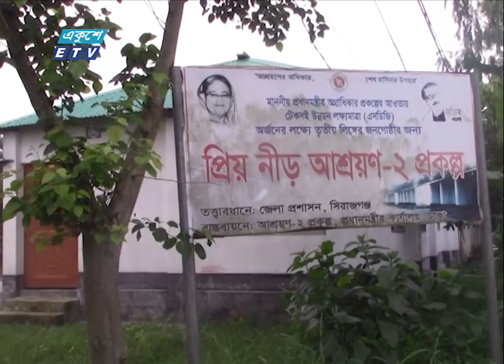আশ্রয়ন প্রকল্পে মাথা গোজার ঠাঁই পেয়ে উচ্ছসিত হিজড়ারা | ETV News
সিরাজগঞ্জের হাটিকুমরুল এবং রাজবাড়ীর গোয়ালন্দের হিজড়ারা ঘুরে দাঁড়াচ্ছে। আশ্রয়ন প্রকল্পে মাথা গোজার ঠাঁই পেয়ে উচ্ছসিত তারা। ফল-ফুলে ছায়া সুনিবির আঙ্গিনা পরিপাটি করে সাজিয়ে করছে বসবাস। পাশাপাশি সংসার চালাতে কৃষিকাজের পাশাপাশি হাঁস-মুরগী ও গবাদিপশু লালন-পালন করছে তারা। সিরাজগঞ্জ ও রাজবাড়ী প্রতিনিধির তথ্য ও ছবিতে আরও জানাচ্ছেন; মাসুমা লিসা।